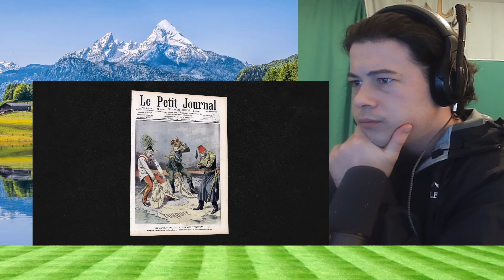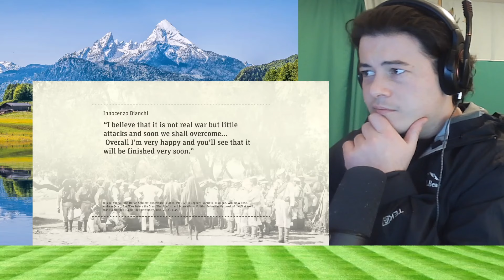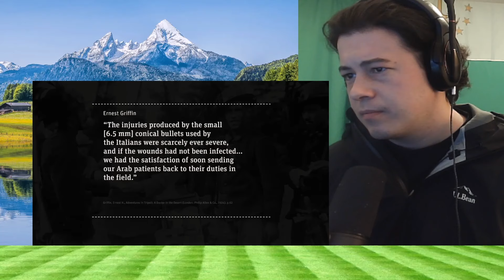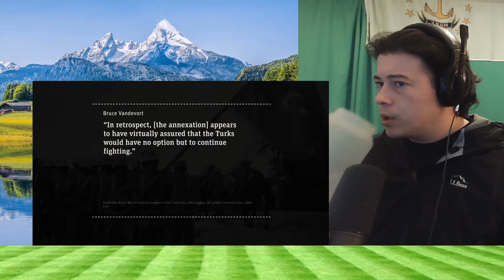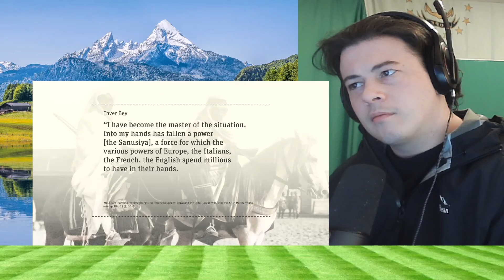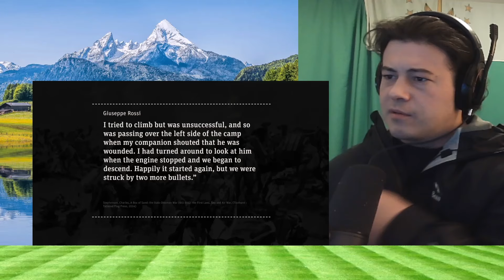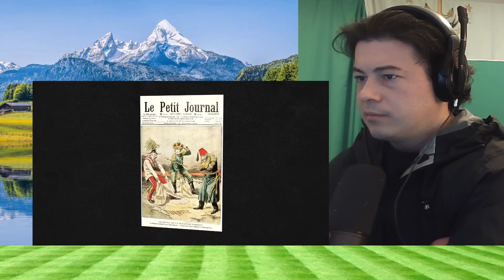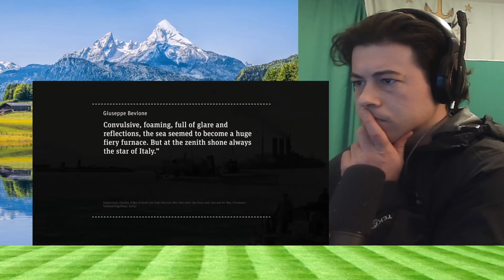American Reacts Forgotten Prelude To WW1 - Italo-Turkish War 1911-1912 (History Documentary)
McJibbin
USA